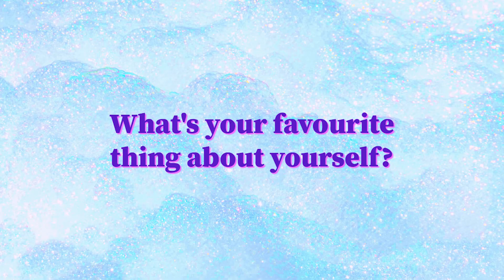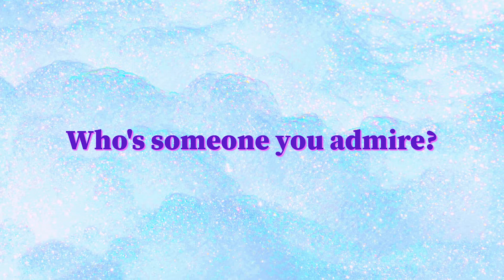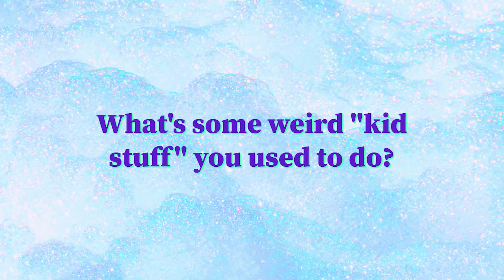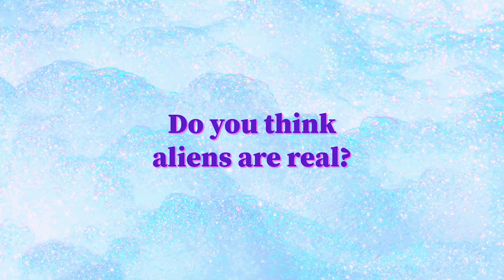Vision Quest - Labyrinth (with Zenya Carmellotti)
In episode 28 of Vision Quest, Ashley talks to superstar singer, actor, and musical theatre performer Zenya Carmellotti! They bond over their mutual understanding of what they wanted to do from a young age, how wonderful Zenya's mum is and Zenya's invention of "pregnancy mints" as a lying child - and lets not forget Zenya's topic for the episode: Jim Henson's Labyrinth! They get into the problematic subtext of the film, the music and how they feel about it today.

Come to my next Twitch stream!